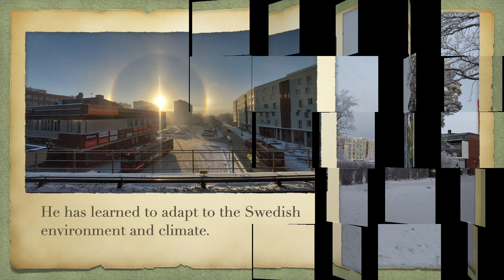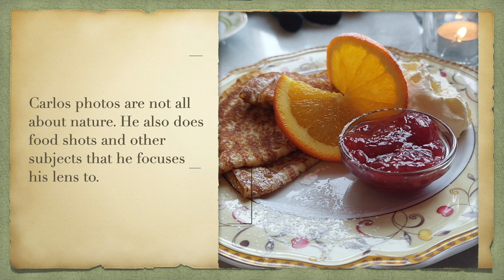Interview w/ CARLOS HIPOLITO, Sweden-based Photographer, Videographer & Youtuber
This is Carlos Hipolito, Sweden-based photographer, videographer and Youtuber. Know more about him through this interview. Please watch.